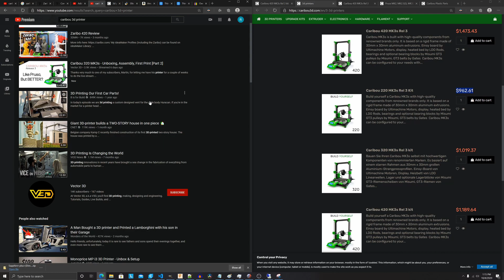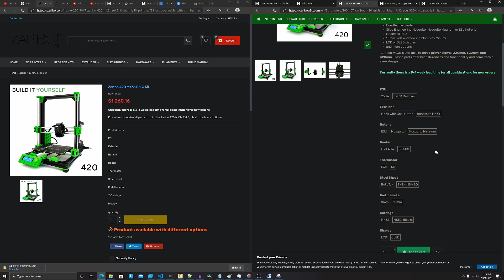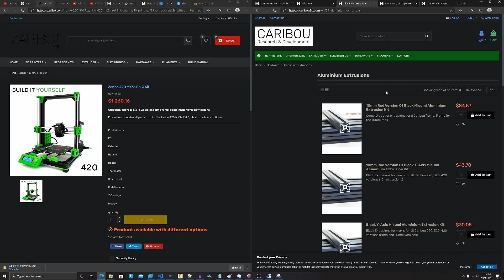Evolution From Prusa to Zaribo and Caribou 3D printers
Please share the link above with your social group, I really need all the help I can get, and good will. Thank you.

In my quest to build a 3d printer catalogue that are of exceptional quality and headache free I stumbled upon the Prusa 3D printer evolution to Zaribo 3d printer and Or Caribou 3D pritner. These 3d printers can be purchased as kits or fully assembled. Also you can also purchase Prusa Upgrade kits to Zaribo or Caribou 3DX printer.

I like the caribou website better because it offers better options for customizing and configuring your purchase.